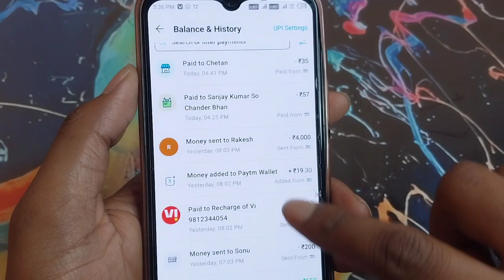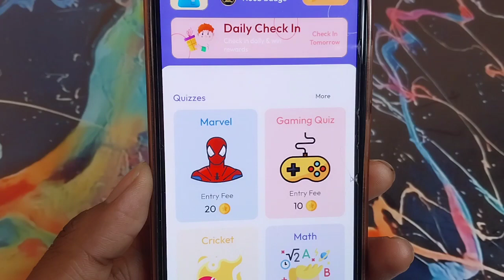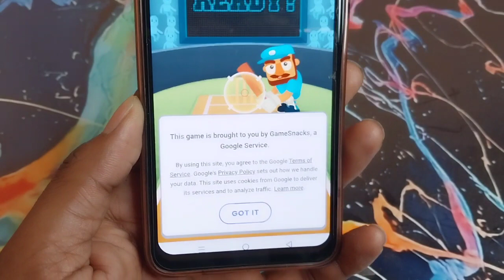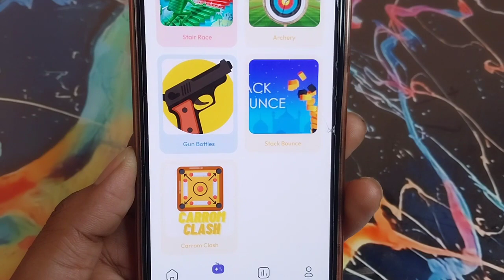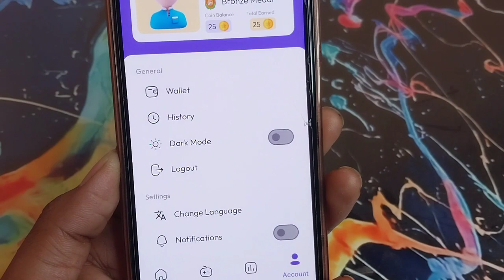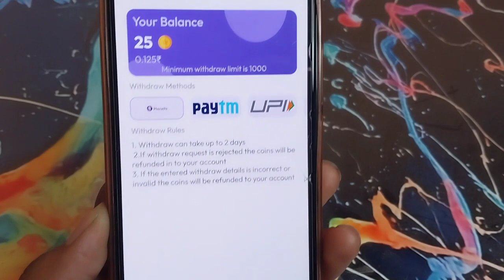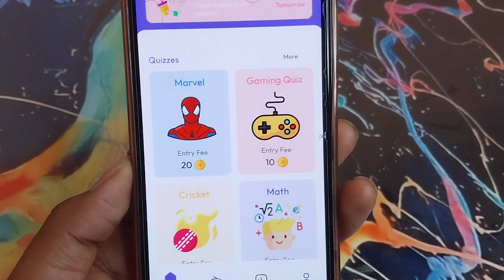Game Khel Kar Paise Kaise Kamaye ।। 2023 Best Earning App ।। Free Me Paisa Kamane Wala App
✪ Your Queries ✓✓

☞ Game Khel Ke Paise Kamane Wala App
☞ Best Game For Earn Real Money
☞ Best Gaming App To Earn Money
☞ Ghar Baithe Game Khel Kar Paise Kaise Kamaye
☞ Mobile Se Game Khelkar Paise Kaise Kamaye
☞ Paisa Jitne Wala Game Kaise Khele
☞ Play Game And Earn Money Direct Bank Account
☞ Game Khel Kar Roj Paisa Kamane Wala App
☞ Free Paytm Cash Kaise Kamaye Game Khel Kar
☞ Game Khel Kar Earning Kaise Kare Bank me
☞ गेम खेल कर पैसा कैसे कमाएं
☞ गेम खेल कर पैसा कमाने वाला ऐप
☞ फ्री में गेम खेल कर पैसा कमाने वाला ऐप
☞ Best Gaming App For Students
☞ 2023 Best Gaming Earning App
☞ New Gaming Earning App 2023
☞ Paisa Kamane Wala Gaming App
☞ Paisa Kamane Wala New App
☞ Ghar Baithe Paise Kaise Kamaye Mobile Se
☞ Paisa Kamane Wala App UPI Me
☞ UPI Me Paisa Kamane Wala App
☞ Student Earning Game
☞ Student Ke Liye Game Earning App
☞ Best Gaming Earning App Tech for trick

[ The information available on this Youtube Channel is for educational and informational purposes only. This youtube channel does not provide financial advice. By using the ideas mentioned in this video, there is no guarantee that you will be able to generate income. Your level of success in getting results, as explained in this video. Will depend on your skill, hard work and knowledge. We have taken reasonable care to ensure that the information provided in this video is accurate. But we can't ensure that the websites mentioned in this video are free from mobile application errors. This youtube channel advises the viewers to never pay any fee to individuals of any freelancing sites/companies to get part time/full time work. And yes . Tech for trick channel categorically forbids you to invest money in any app or website. ]